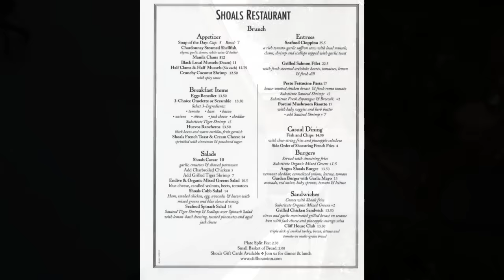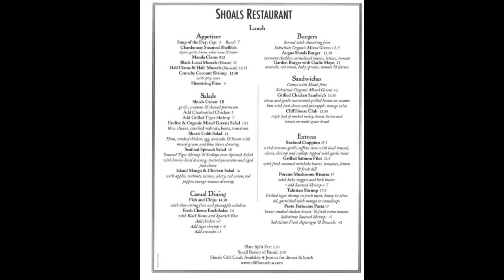6614 Old Pacific Coast Hwy, Ventura CA 93001, USA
6614 Old Pacific Coast Hwy, Ventura CA 93001, USA

6614 Old Pacific Coast Hwy, Ventura
Ocean Front at MUSSEL SHOALS. that sweet little seaside community nestled in between Ventura and Santa Barbara! Located next to the Cliff House Inn, you can enjoy the fare and walk home or put your guests up in style. This 3 bedroom 2 bath single story home has an open floor plan designed to bring the breathtaking views inside. With vaulted ceilings lined with windows, the ocean air and sunshine refreshes and renews the spirit. Let the sound of the waves rock you to sleep at night Dolphins greet your mornings. Turnkey ~ remodeled in 2009 to include granite, tile, new cabinetry, new baths, and more. The best part, that 10' X 50' Ocean Front Deck. Low tide means a walking beach area and your very own tidal pool for exploring sea life. Surf's great, too! You don't have to fantasize about owning your dream house any longer - that day has arrived. You've waited long enough, it's your turn.